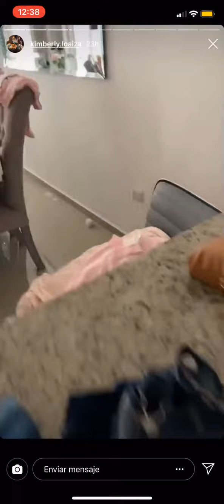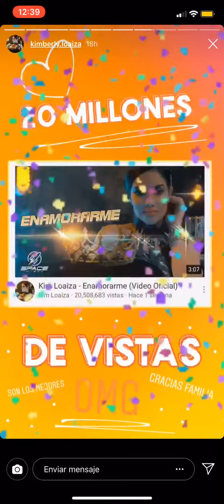Kimberly Loaiza y la ropita de su bebé 💕